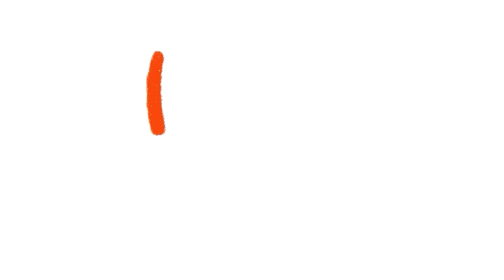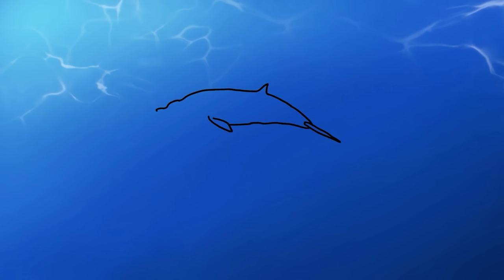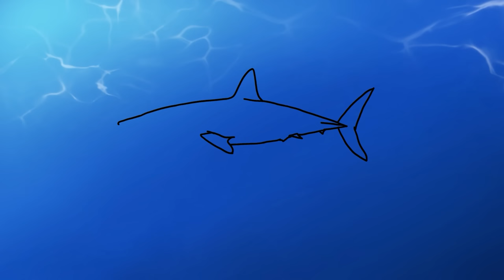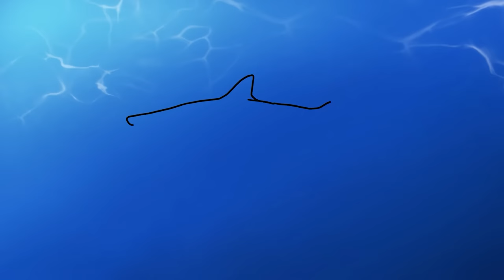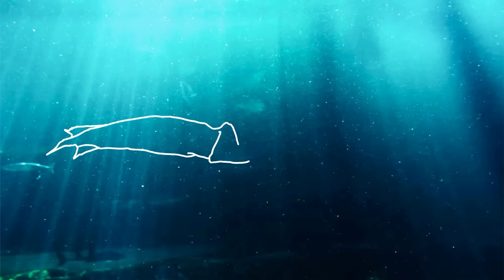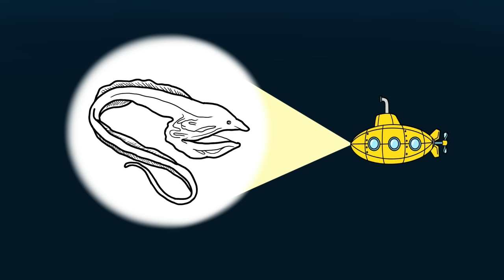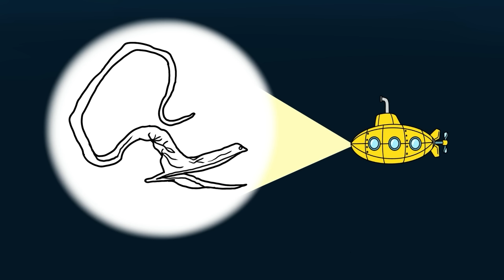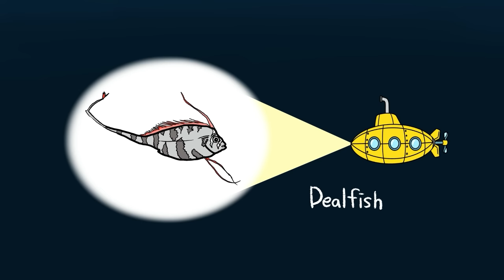English Words for Toddlers | Sea Animals | 1 hour | Whales, Sharks, Deep-Sea Ocean Creatures